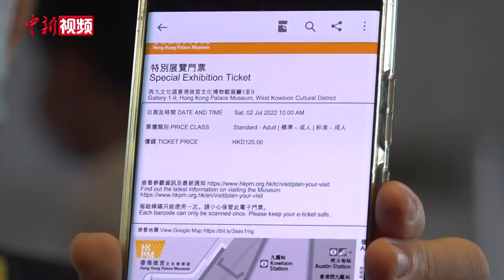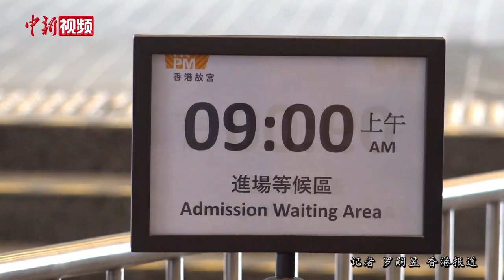香港女孩穿汉服参观香港故宫文化博物馆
7月3日上午，香港故宫文化博物馆正式面向公众开放。开放当天，记者在现场看到，有香港市民自早上7点开始便已手持电子门票在门口排队等候，也有香港市民身着汉服前来参观游览。开放不到一小时，便已有大量香港市民涌入参观。